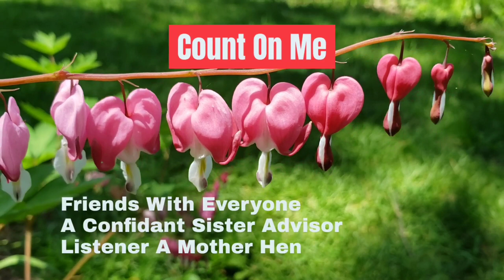Lavender Fields & Protea Plants Maui Hawaii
Protea is a genus of South African flowering plants, also called sugarbushes. King Protea the king of all flowers. Red Pincushion, High Gold, Scarlett Ribbon and Bottle Brush are just amongst the names of these exotic flowers from Maui.